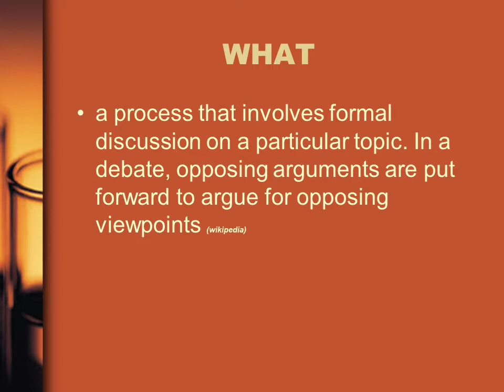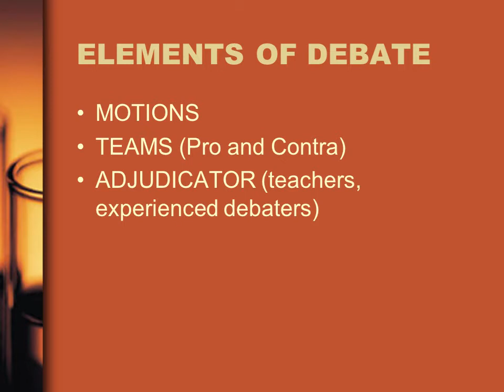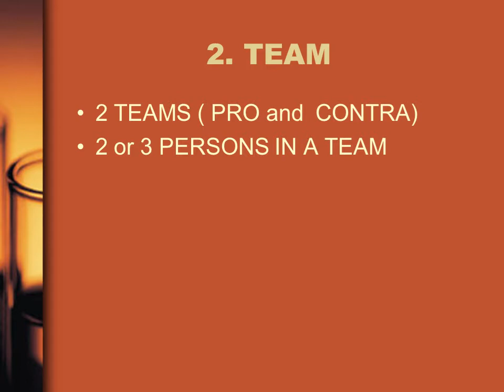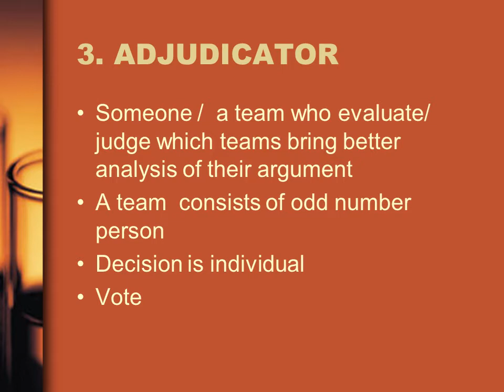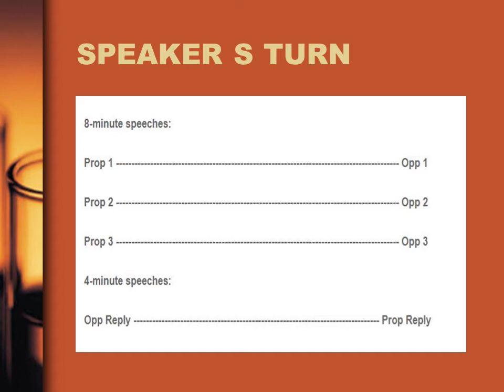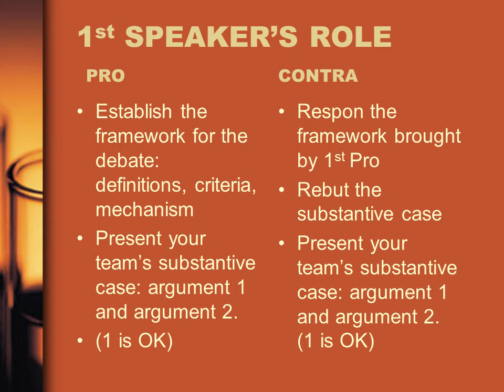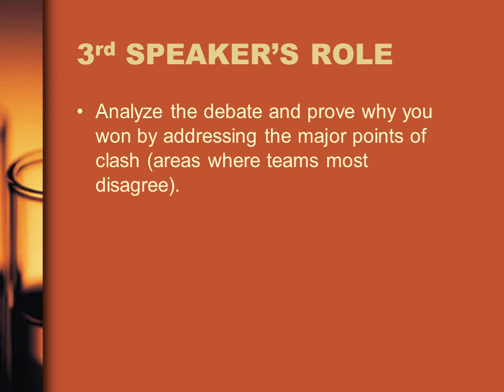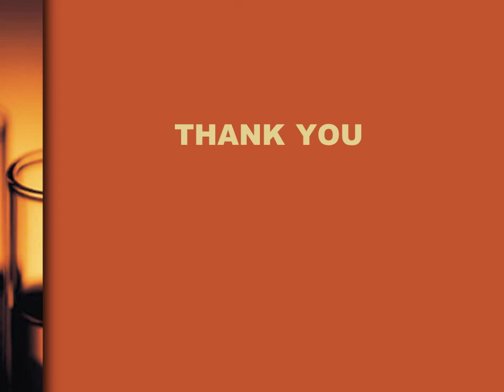BAGAIMANA DEBAT BHS. INGGRIS BERLANGSUNG ?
Video penjelasan tentang bagaimana melaksanakan debat Bahasa Inggris yang dapat digunakan untuk melaksanakan Ujian Praktek dalam beberapa materi di pelajaran Bahasa Inggris SMA. Seperti Analytical Exposition, Hortory Exposition dan Discussion Text.  Juga bisa menjadi bahan untuk pelatihan bahasa Inggris sebagai kegiatan ekstrakurikuler di sekolah dan universitas. Semoga bermanfaat.

Ida Sulistiani adalah guru Bahasa Inggris yang aktif dalam pembinaan Debat Bahasa Inggris hampir 15 tahun.  Beberapa kali diundang untuk menjadi tim juri Lomba Debat Bahasa Inggris dari tingkat kota hingga nasional